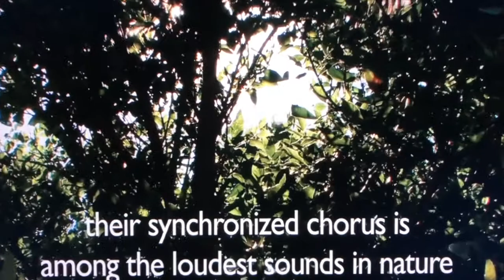Cicada Serenade (parody) Brood X Spring 2021 Emergence!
Brood X (Great Eastern Brood) cicadas will soon emerge from their 17-year underground quarantine in Mother Earth.  As they leave their subterranean home, they begin their 'summer of love'... sing... mate... lay eggs... and die.  If you're on the east coast or midwest (particularly the DC area) you'll be able to see and hear them for yourself during 6 weeks of 100 decibel cicada mating calls!

Original song: Pays Imaginaire by Polo & Pan.  Parody lyrics and performances by Trasea. ​ Violinist: Ava Shoen.